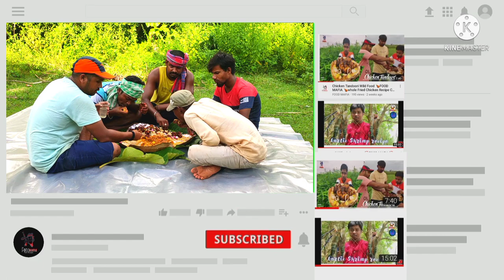Chili Chicken 🌶️ଚିଲି ଚିକେନ 🌶️Whole Friends Recipe In Village Style " FOOD MAFIA "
welcome to food Mafia channel.This will entertain you with most interesting food recipes, village style foods, traditional food recipes, country foods and tasty recipes and more.

Chicken Boneless -
Maida-
Black paper power -
Salt -
Water-
Oil-
Chilli sauce -
GARLIC (finely Chopped)
Ginger (finely chopped)
Green chilli (roughly chopped)
Onions (cubed)
Capsicum (cubed)
Chilli sauce-
Tamato sauce-
Vinegar -

Chili Chicken Whole Friends Recipe In Village Style " FOOD MAFIA "

NEAR STOP Ultra-Light Small...

Chili Chicken
Chicken tandoori
Cooking shorts
Chicken masala
Panir masala
Chicken pokoda
Mutton pokada
Spicy mutton
Egg fried rice
Egg curry
Egg panire
Egg masala
Masur curry
Odisha cooking channel
Odisha foods
Odia songs
Odia videos
Macha tarakari
Fish Head recipe
Indian recipes
Chicken chilli
Potato chips
Tomato achara
Saxy food
Kerela recipes
Hyderabad biriyani
Bamboo fish curry
Mushroom fry
Funny cooking
Funny videos
Prank videos
Indian recipes
BRAHMAPUR upuma
Basi pakhala
Dahi bhata
Leaf curry
Kalakata rasagula
Odisha dahi bara
Arisa pitha
Kalia jajana
Pani puri
Shrimp curry
Shrimp fried rice
Beep curry
Shrimp spicy food
How to make OKRA Recipe
How to make panire kari
How make chili chicken
How to make fried rice
How to make panire pokada
How to make spicy mutton curry
How to make fish recipe
How to cook fish on banana leaves
How to cook without oil in fish Head

Salt fish
Variety foods
Yeriety cooking
Indian variety cooking
Village foods
India Village foods
Odisha pakhala dibasa
Who is created cooking

. Soup.
Sweet corn Hot N sour
Mushroom Hot N sour
Tomato Hot N sour
Paneer Hot N sour
Mix veg Hot N sour
Sweet corn manchow
Mushroom manchow
Paneer manchow
Mix veg manchow
Burnt garlic soup
Paneer clear
Mushroom clear
Sweet corn clear
Mix veg clear
Mix veg lemon coriander

. Starters.
Gobi pakoda
Mushroom pakoda
Paneer pakoda
Sweet corn crispy
Sweetcorn salt N paneer
Babycorn crispy
GARLIC Babycorn
GARLIC paneer
GARLIC Mushroom
Honey Babycorn
Honey paneer
Honey Mushroom
Paneer Hot garlic
Mushroom hot garlic
Babycorn hot garlic
Paneer nuggets
Paneer kurkire
Paneer fingers
Mushroom salt N pepper
Dragoon paneer

. Tandoor.
Paneer tikka
Paneer hariyali
Paneer lahsuni tikka
Paneer khajana

. Manchurian.
Paneer
Mushroom
Babycorn
Potato
Gabi
Vegetables

. Noodles.
Mix veg noodles
Paneer noodles
Mushroom noodles
Mix veg schezwan noodles
Paneer schezwan noodles
Mushroom schezwan noodles

Graphic designer,
House design,
Home design,
Celling design,
Wall design,
Ward room design,
Modular design,
Kitchen design,
Kitchen,
Girls design,
Bed design,
Bedroom designs,
Bed,
False ceiling,
Home design,
Designer wall point,
Olioboard,
Interior design,
Constitution,
Graphic designer,
Wall design,
Modular kitchen,
Dining chairs,
Rocking chair,
Book self,
Office chairs,
Bedroom furniture,
Living room,
Floding bed,
Fram matters,
Kids beds,
Furniture online,
Computer chair,
Stools,
Pepper fry furniture,
Office table
4 seats sofa

. Burger.
Allo tikka burger
Paneer burger
Mushroom burger
Double store burger

. Pasta.
Paneer white sauce pasta
Paneer red sauce pasta
Veggies Maggie
Mix veg Maggie
. Rice.
Plain rice
Jeera rice
Curd rice
Veg fried rice
Mix veg fried rice
Mix veg schezwan fried rice
Navartan pulao
Green peas pulao

. Curry.
Crab kassa
Mustard crab
Crab masala
Mutton kassa
Mutton Rogan josh
Mutton kadai
Matihandi Mutton
Mutton masala
Mutton handi
Prawan panjabi
Prawn Rogan josh
Prawn kassa
Prawn hyderabadi
Prawn Kadai
Prawn butter masala
Fish butter masala
Fish kadai
Fish masala
Fish dahiwala
Bone fish masala
Egg spinach bhurji
Egg amlet
Egg tadka
Boiled egg bhurji
Hyderabadi green chicken
Chicken maharaja
Chicken kurma
Chicken metiwala
Chicken mughlai
Chicken tikka masala
Chicken kalapuri
Chicken bhatra
Chicken hyderabadi